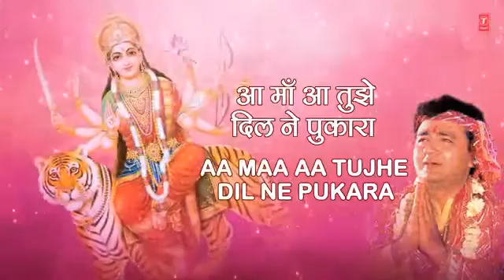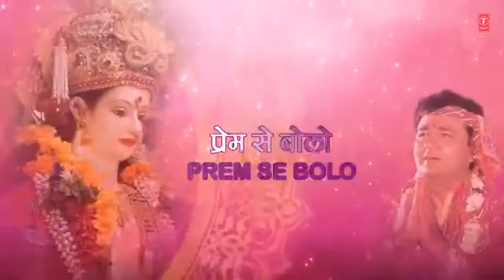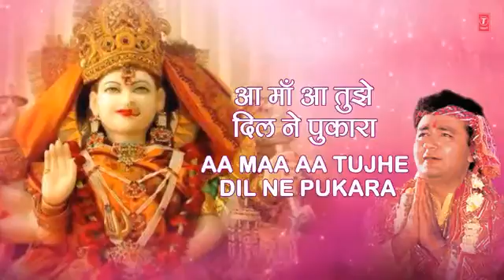A ma a thuje Dil me pukera